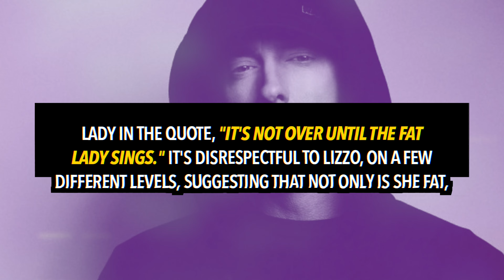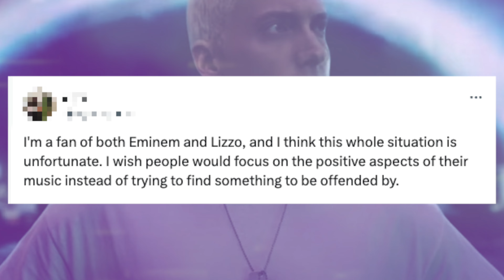Drake CALLS OUT Eminem For Fat Shaming Lizzo In New Diss Track 'Road Rage'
Drake has called out Eminem for dissing Lizzo in his new song.